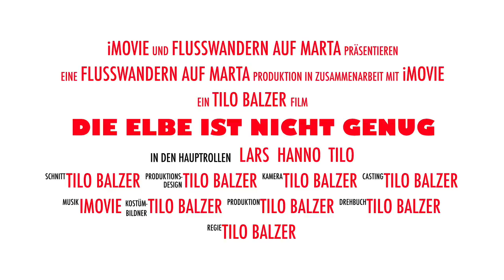Trailer - Die Elbe ist nicht genug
Flusswandern auf Elbe, Saale, Havel, Lanke und dem Hohennauener See. 08/2019
Wir hatten wirklich unverschämtes Glück mit dem Wetter. (Bis auf die 40°C in Havelberg).
In Strodehne holten uns sogar die Rauchschwaden vom Großbrand in MV ein, wodurch wir gezwungen waren noch etwas weiter zu paddeln, um nicht geräuchert zu werden. Es war eine wirklich tolle Tour und wenn ich die Bilder sehe möchte ich direkt wieder ins Kajak und los.